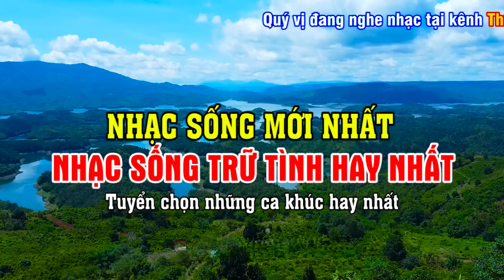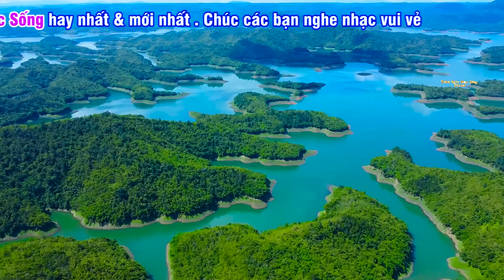LK Nhạc Sống Mới - Nhạc Sống Thôn Quê Hay Nhất Mọi Thời Đại - Nhạc Sống Trữ Tình #27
►Bài hát : Nhạc Sống 2022 - Nhạc Sống Thôn Quê Hay Nhất Mọi Thời Đại - Nhạc Sống Trữ Tình
►Thể loại : Nhạc Sống Thôn Quê